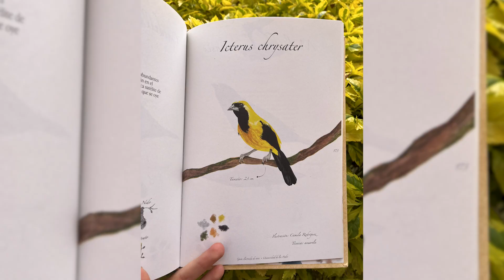Camila Rodríguez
Conozcamos el taller de Camila Rodríguez, donde nacen sus obras de arte🎨🖌